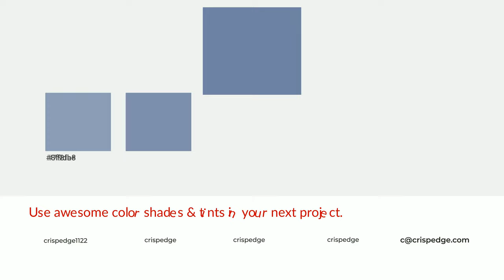Shades & Tints of Berwick Berry color 7082a4 A Cool Blue color #637391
Shades of Berwick Berry color 7082a4 Cool Shades of Berwick Berry color with Blue hue for your project!

Shades
Hex 637391

Tints
Hex 7f8fae

Berwick Berry is a cool color, and it emits calming, serene, soothing, refreshing, spacious, unwinding, peace and relaxed emotions. Cool colors are like water, ice, sky, grass, soft and snow. You can see them used in baby products.